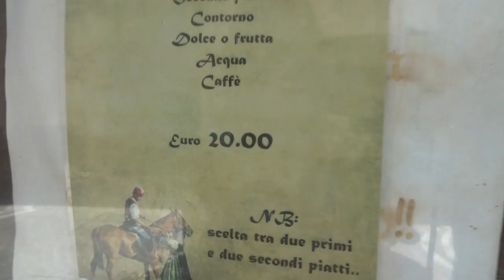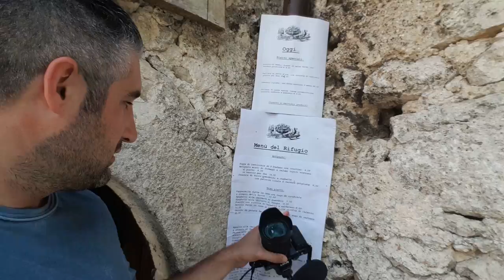ABRUZZO ITALY | Awesome Italian Cupcakes in Sulmona and Walking to Rocca Calascio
Today we are visiting 2 stunning places in Abruzzo.
Sulmona is a marvelous town who lived in 4 different eras: Roman, Medieval, Baroque and Renaissance.
Rocca Calascio: At an elevation of 1,460 metres (4,790 ft), Rocca Calascio is the highest fortress in the Apennines. Built of stone and masonry exclusively for military purposes and intended only to accommodate troops and never as residence for nobles, the fortress overlooks the Plain of Navelli at one of the highest points in the ancient Barony of Carapelle.